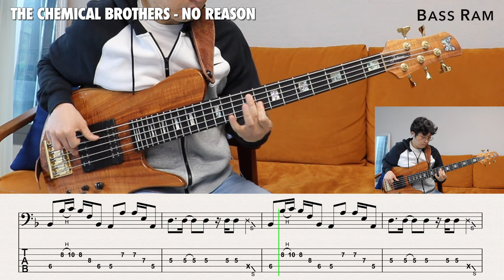The Chemical Brothers - No Reason / Bass Cover 베이스커버 / Tab 타브악보 / 5-Strings Bass / 빠른 템포에 반복적인 그루브~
전체 악보는 블로그에 올려 두었어요!

00:00  Intro
00:26  A
00:41  B
01:11  C
01:41  B'
01:56  D
02:26  E
02:56  C'
03:26  E'

LEE HAN YOUNG & HAN GA RAM 1st Album 'Bakery 216'